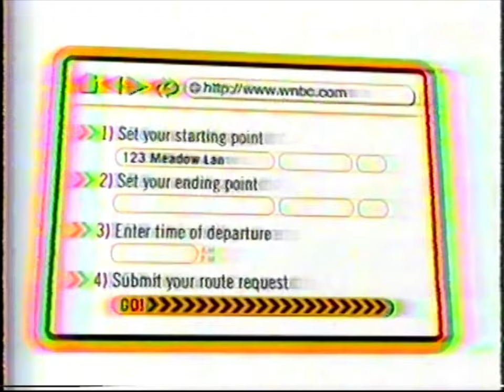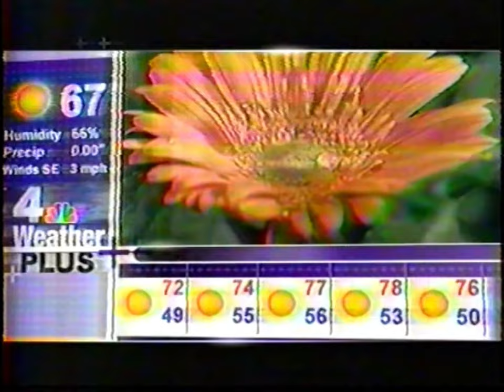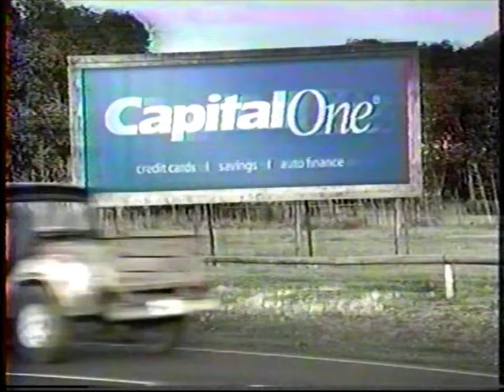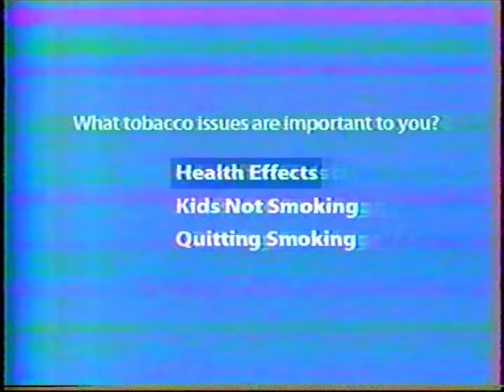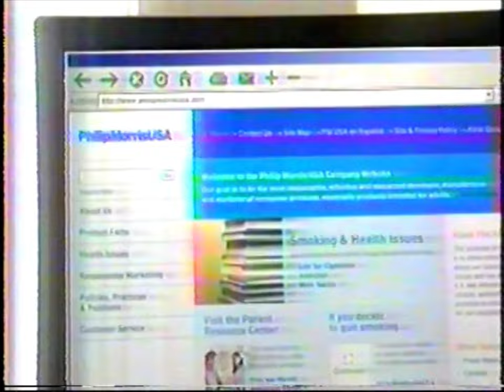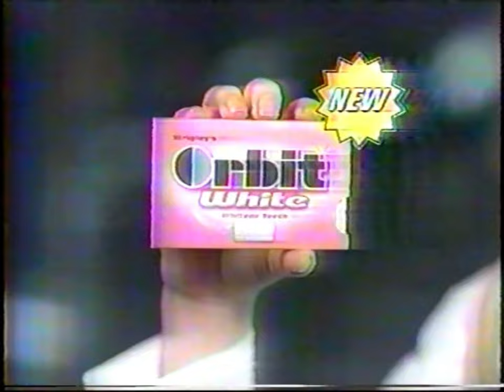00's Commercials - NBC November 2005 Part 7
Commercials that aired during 'Extra' on NBC, WNBC Channel 4 - November 6th, 2005

0:00 Campbell's Select Gold Label Soups
0:30 T-Mobile 1500 Whenever Minutes
1:00 Extra (Promo)
1:10 Today in New York (Promo)
1:40 Top of the Rock Observation Deck
1:55 Mike'd Up (Promo)
2:10 Puffs Plus with Lotion Tissues
2:41 Orbit Citrusmint Gum
3:11 Zicam Cold Remedy
3:42 The Ellen DeGeneres Show (Promo)
4:12 Navigation4 on WNBC.com
4:42 Live at Five (Promo)
5:12 Weather Plus
5:42 Law Offices of Levy Phillips & Konigsberg, LLP
6:12 Kids' Night on Broadway
6:42 Law & Order: Criminal Intent (Promo)
7:12 Ghirardelli Squares Chocolate
7:42 Capital One Card
8:12 Prego Pasta Sauce
8:27 Pantene Pro-V Full & Thick
8:42 Maybelline Moisture Extreme Lip Color
9:13 Healthy Choice Frozen Meals
9:43 The Dangers of Smoking (PSA)
10:14 Extra (Promo)
10:25 Olay Night Cleansing Cloths
10:40 Campbell's Select Gold Label Soups
11:11 Orbit White Bubblemint Gum
11:41 always Maxi Pads
11:56 The West Wing (Promo)
12:16 Las Vegas (Promo)
12:36 The Jewelry Factory
13:06 The Martha Stewart Show (Promo)
13:26 Move Against AIDS Dance-A-Thon
14:01 Claritin
14:16 Prego Organic Pasta Sauce
14:31 Metamucil
14:47 Extra (Promo)